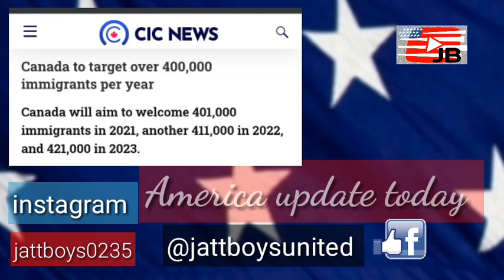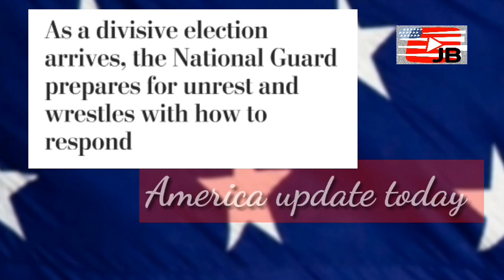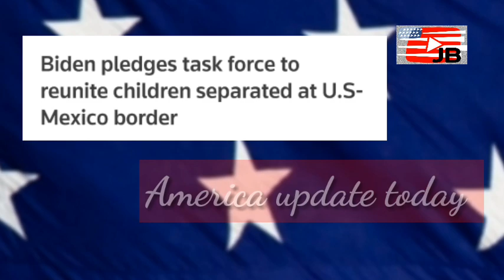America update today Trump Vs Bidden news .Canada immigration news explained.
Canada immigration news explained.

Trump Vs Biden news explained.

USA news.

Canada news.

USA and Canada immigration news IN Punjabi.